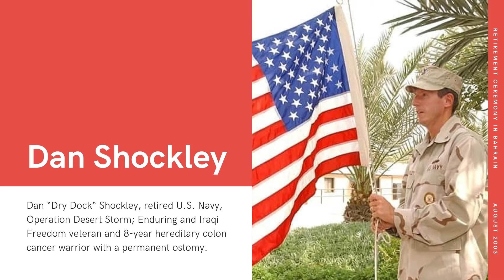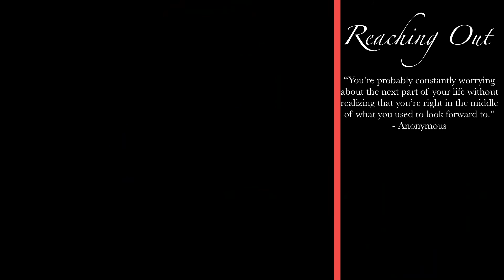Living the Extra Innings of Life: Dan Shockley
DAN SHOCKLEY

Dan “Dry Dock” Shockley is a retired U.S. Navy, Operation Desert Storm; Enduring and Iraqi Freedom veteran and 8-year hereditary colon cancer warrior with a permanent ostomy. He is diagnosed with attenuated familial adenomatous polyposis (AFAP), which was discovered by Dr. Henry T. Lynch. His purpose is to educate the world about his hereditary colon cancer syndrome and the importance of early detection, continuing the legacy of Dr. Henry T. Lynch.

SOCIAL MEDIA